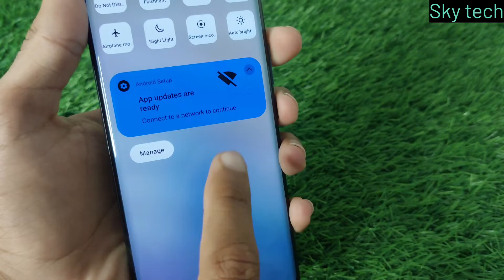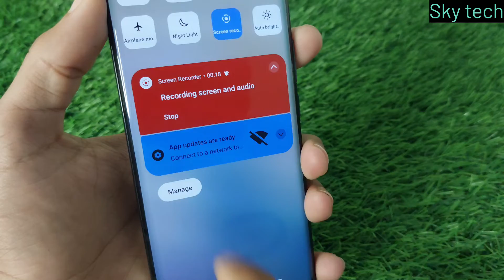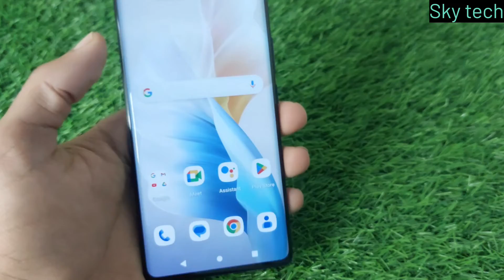How to Screen Recording in Sparx Edge 20 Pro | Screen Recording kaise kare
Learn how to efficiently screen record on your Sparx Edge 20 Pro smartphone with our step-by-step guide!
Master the feature to capture important moments, showcase apps, or create instructional content effortlessly.
Perfect for beginners and seasoned users alike.